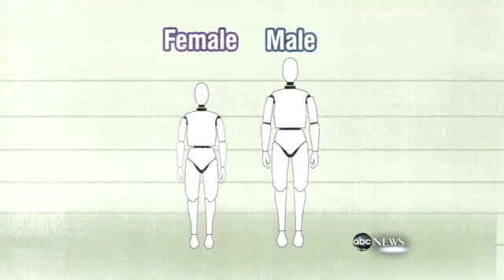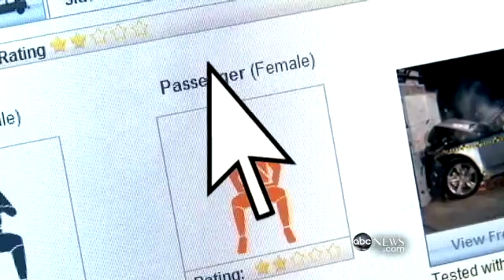Female Crash Dummies Test in Slow Motion; New Car Safety Rating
Some top-selling cars' safety ratings are lower in new tests.